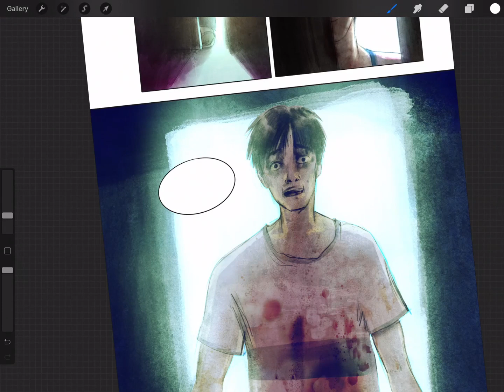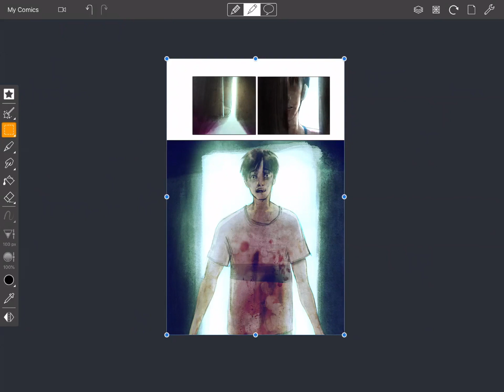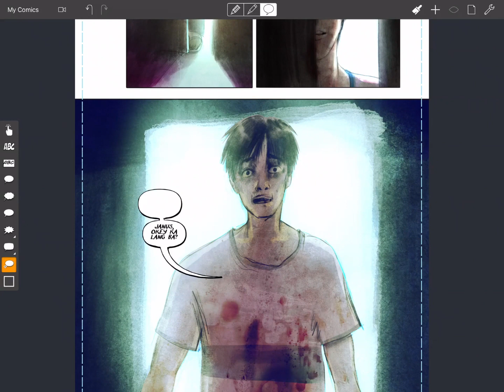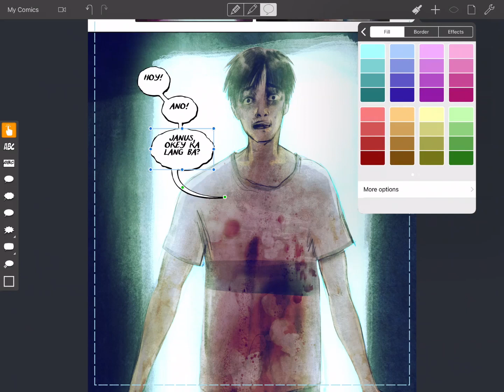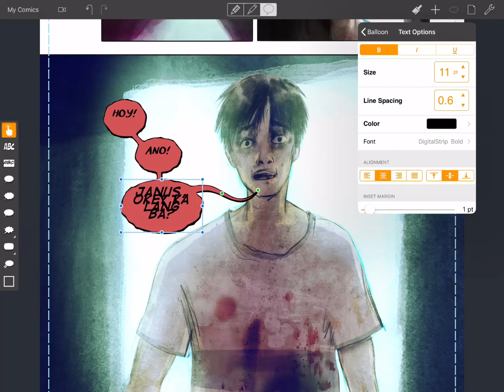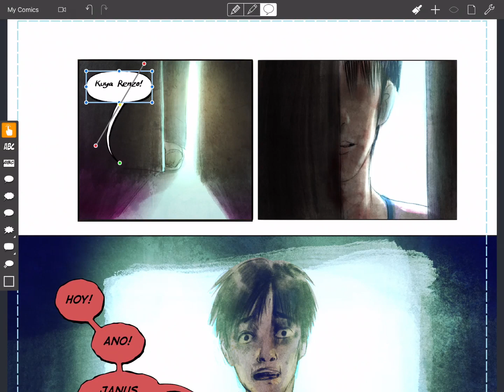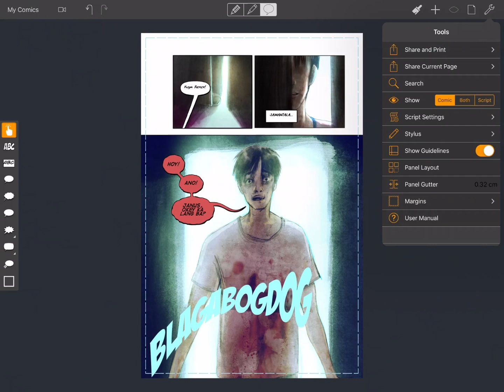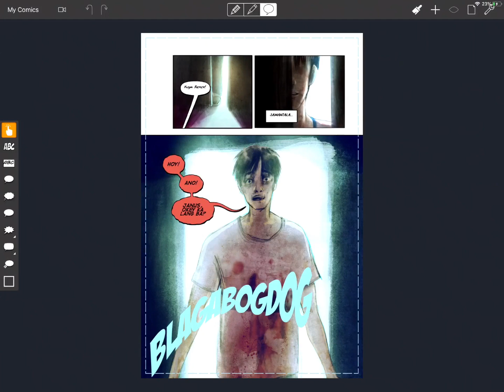How to Create Speech Balloons for Comics in iPad Pro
Ever since I acquired an iPad Pro (Thanks to Beyond The Box), I've been looking for apps that will allow me to create comics without having to switch to Photoshop or Clip Studio on my laptop. There were tons of apps for drawing but it was hard to find apps that allow me to create speech balloons and panels easily. But earlier this year, I found the perfect app!  It's called ComicDraw and in this video, I show you how I use it. I still prefer Procreate for drawing and painting but ComicDraw has now become indispensable in my process when creating speech balloons and other things involving text for comics.

Note: This video is in Filipino and sound is poor because I recorded it next to my sleeping wife and son. So using headphones is recommended and turn on you Closed Caption for the English subtitle! Thanks!

I will use the resources to buy better sound equipment for better audio next time. Thanks!